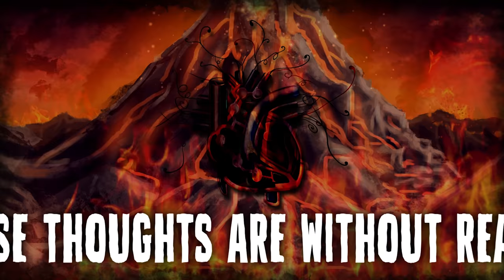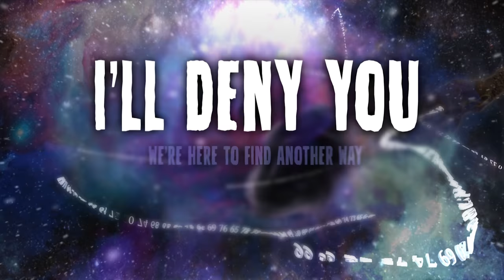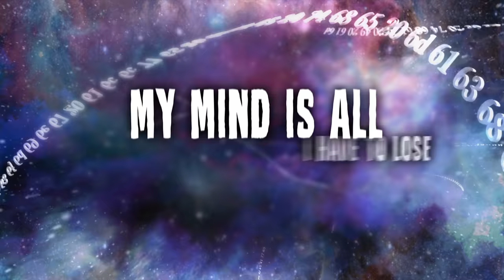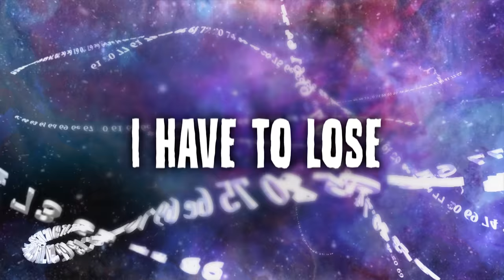Mechanical Black - The Very Much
MECHANICAL BLACK

Hex | Loki | Hide

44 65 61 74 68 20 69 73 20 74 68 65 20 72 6f 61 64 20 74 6f 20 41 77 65

Music composed by Luis Rojas
Lyrics written by Luis Rojas & Riley Perry

Produced & Recorded by Luis Rojas & Riley Perry
Mixed & Mastered by Luis Rojas at Well Fed Studios
Drums recorded with Greg Stace at Jungle Studios

Additional musicians:

Tatyana Lukich - Violin
Nataliya Lukich - Violin
Alan Rossman - Viola
Carmen Cerpa Poljak - Cello

New album "Continuum" coming soon 2020